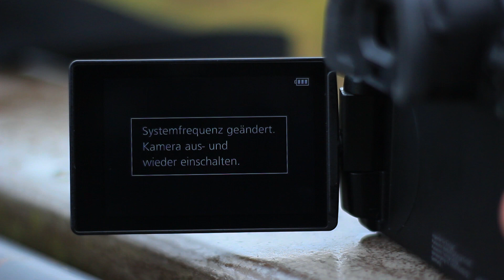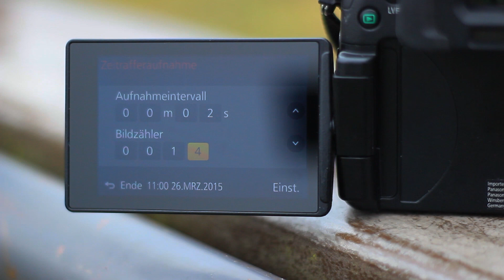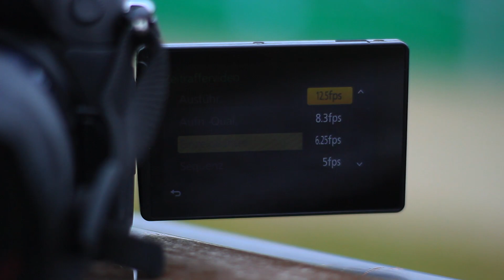Timelapse erstellen in 4K! (Tutorial) - Panasonic GH4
Timelapsefunktion der Panasonic GH4/5 erklärt
10 Tipps, die dich zum erfolgreichen YouTuber machen ** (Kostenloser Videokurs)